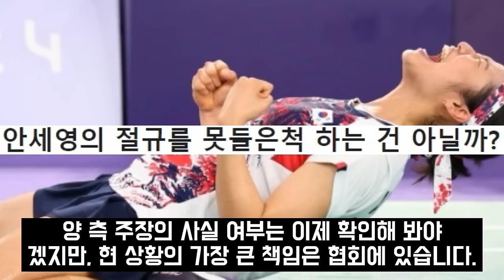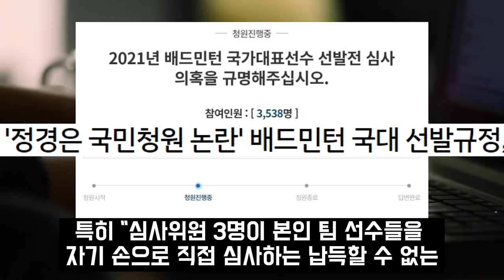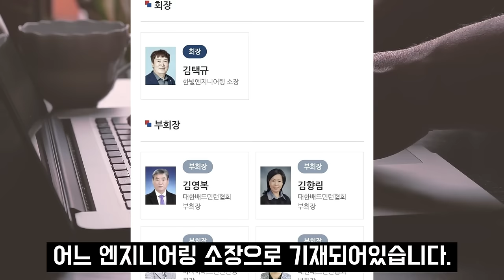"누가 등떠밀어 배드민턴 했니?" 안세영 향한 방수현 독설에 난리난 네티즌 반응